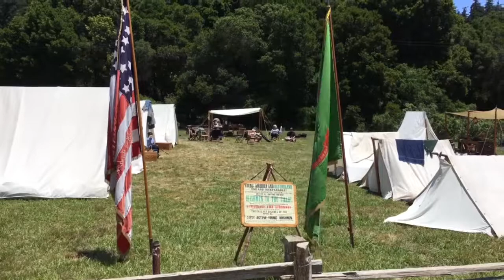Civil War Battles & Encampment, Steam Trains, and Felton, CA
Max and his parents spend the day attending the Civil War Battles & Encampment during Memorial Day Weekend.  Max had a fun time seeing the steam engines, playing with a miniature Thomas set, and watching actors in traditional 1880's dress.  He was fascinated with the marching, and pretend fishing with a toy shotgun for a duck.  It was a fun day at Roaring Camp Railroad in Felton, California.